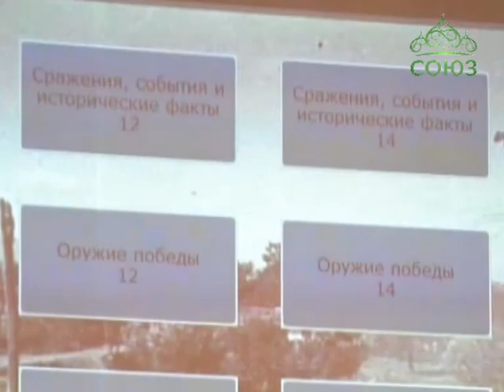Пермь. Финал интеллектуальной игры «Познай истину»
В Перми прошел финал интеллектуальной игры «Познай истину». Первенство прошло в стенах Строительного колледжа и собрало лучшие команды Пермского региона. Финальное соревнование в этом году посвящено 70–летию победы в Великой Отечественной войне.